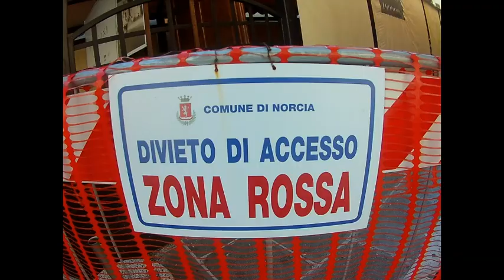Norcia due anni dopo il terremoto ... 8' motovlog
Norcia (Nursia in Latino) è un comune italiano di 4 892 abitanti della provincia di Perugia. La cittadina è posta ad una distanza di 96 km dal capoluogo umbro, a circa 600 m s.l.m. e al limitare nord dell'altopiano di Santa Scolastica, un pianoro di origine tettonica collocato nel cuore dell'Appennino umbro-marchigiano ed inserito nel comprensorio del Parco Nazionale dei Monti Sibillini. È il comune più orientale della regione Umbria.

Terremoto del 2016

Norcia è stata danneggiata dai terremoti del 24 agosto e del 26 ottobre 2016: quest'ultimo ha fatto crollare gran parte della chiesa di San Salvatore. Il 30 ottobre 2016 una scossa di magnitudo 6,5, alle 7:41 del mattino, ha provocato il crollo della Basilica di San Benedetto e del suo campanile settecentesco. Sono inoltre crollate la Concattedrale di Santa Maria Argentea, le chiese di Santa Rita e San Francesco, il Santuario della Madonna Addolorata con il suo campanile, la chiesa di Sant'Agostino e porzioni delle mura e dei torrioni medievali, e ha danneggiato il Palazzo Comunale e la Castellina.

CASCIA
Cascia è un comune italiano di 3.143 abitanti della provincia di Perugia in Umbria. Fa parte della Comunità Montana Valnerina.

Monumenti e luoghi d'interesse
Basilica di Santa Rita.
Chiesa di Sant'Agostino.
La Basilica, la Basilica inferiore, il Monastero e la Penitenziera appartenenti al complesso del Santuario di Santa Rita da Cascia
La chiesa di San Francesco, in stile gotico che conserva in facciata un rosone e un portale ogivale.
La ex chiesa di Sant'Antonio Abate, originaria del Quattrocento ma ristrutturata e modificata in epoca barocca, che all'interno conserva due cicli di affreschi del XV secolo; attualmente è adibita a museo.
La chiesa di Santa Maria della Visitazione, antica collegiata di Santa Maria, è uno degli edifici più antichi della città, di origine longobarda, ma fortemente rimaneggiata in seguito ai danni riportati nei terremoti. Al suo interno si conserva un Crocifisso ligneo del 1400.
È di epoca gotica anche la chiesa di Sant'Agostino, al cui interno si trovano affreschi di scuola umbra e perugina
Palazzo Carli, sede della biblioteca comunale "Tranquillo Graziani"
Palazzo Frenfanelli, sede del Comune di Cascia
Palazzo Santi, sede dell'omonimo Museo civico.
Tempio romano di Villa San Silvestro
La frazione di Roccaporena, paese natale di Santa Rita
Altopiano di Chiavano, nel territorio del comune

RAGAZZI SONO POSTI MAGNIFICI BELLISSIMI SE FATTI IN MOTO ...

Destinatario:
SIMEONI STEFANO
via CONSONI 14
Cap: 02100
RIETI